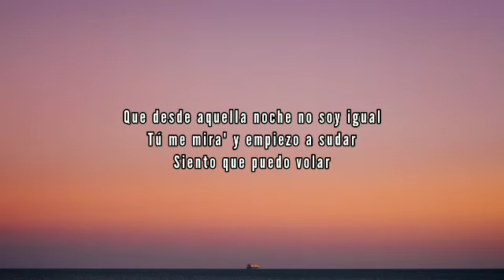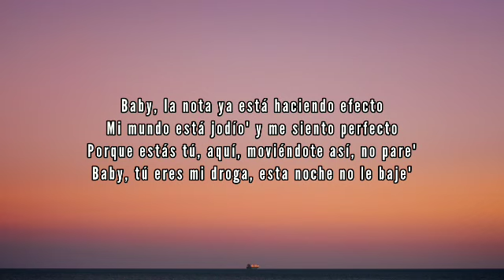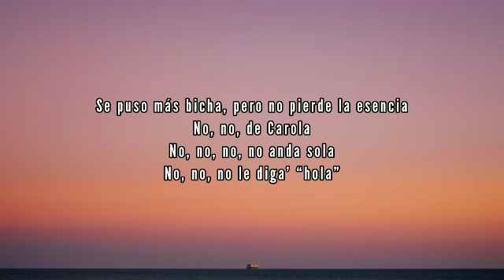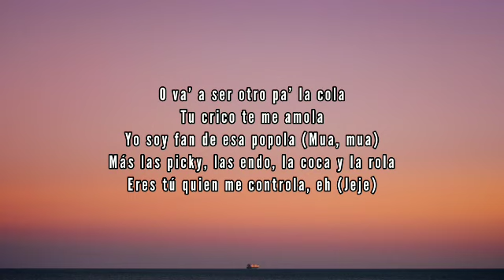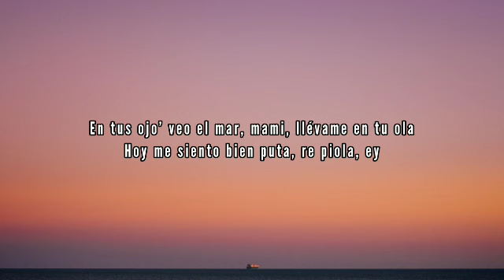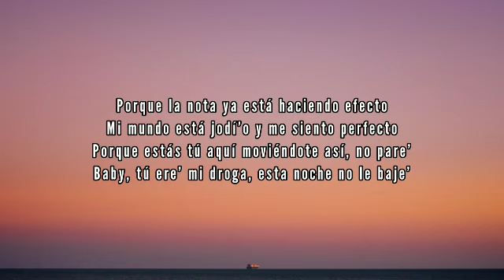Fuerza Regida x Grupo Frontera - Bebe Dame (Letra_Lyrics)